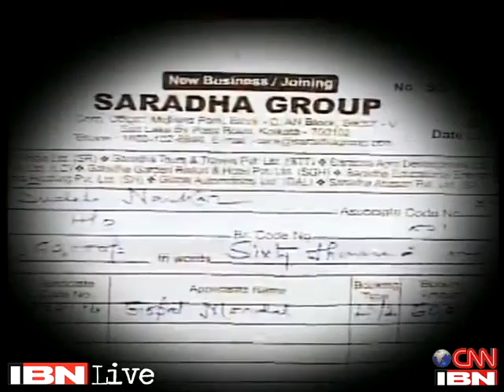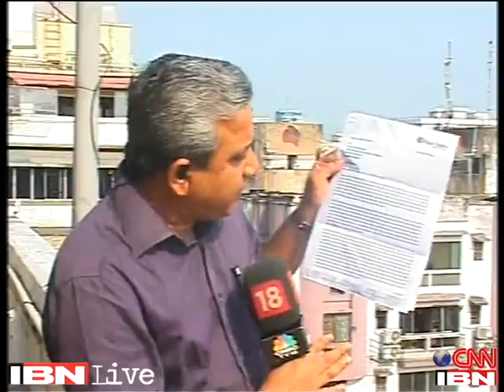WB chit fund scam gets bigger, 2 more firms come under scrutiny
The chit fund scam in West Bengal is getting bigger. Market regulator Sebi has asked the government to look into the operations of other companies, which could be compromising investor money like the Saradha group. The Rose Valley Group is one of them.